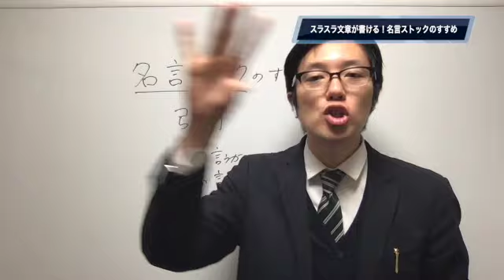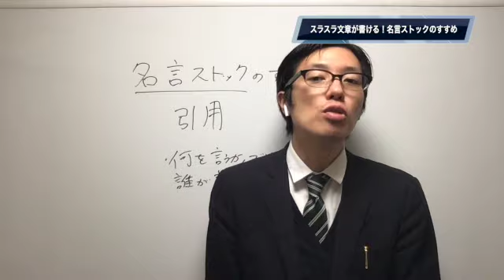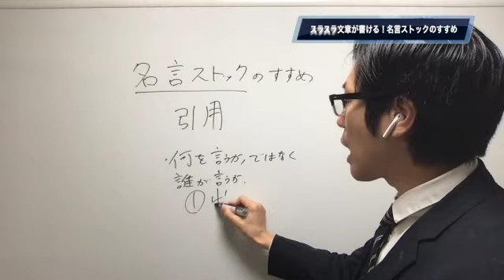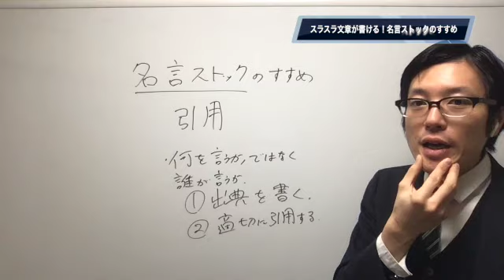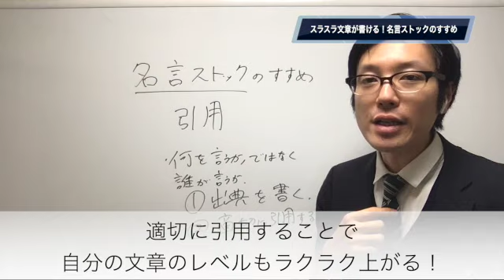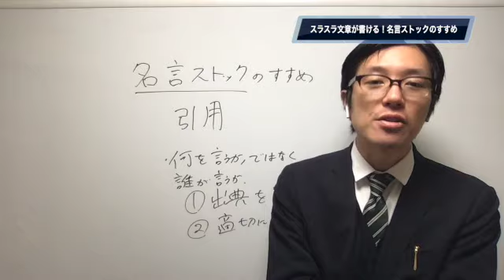重みのある文章がラクラク書ける！名言ストックを作って適切に引用しよう！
【毎日届く！フジモトのカクロン メルマガはこちら】
文章を書く時、何を書いたらいいかわからないことってありますよね。
そんなときに便利なものがあります。
それが「引用ストック」です。

本や新聞・動画をみている中で「これは使えるな！」という名言があったらすかさずノートやPCに打ち込んでおくのです。
そうやって適切に名言を引用したらそれだけで文章がラクラク書けますよ！

有名な作家や講師ほど、引用を積極的に行っています。
引用を行うと、文章や発言に重みが生まれます。信憑性が高まって相手に届きやすくなるのですね。

だからこそ、積極的に引用を活用してみてくださいね！
エピソードを使うのもオススメですよ！